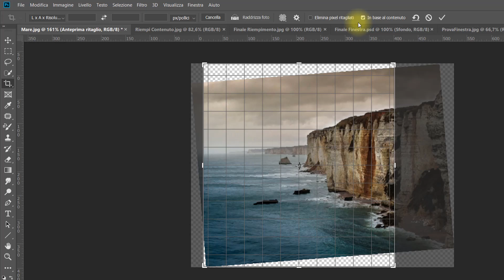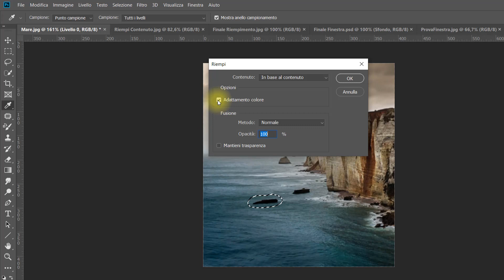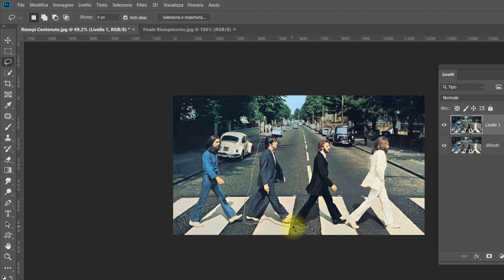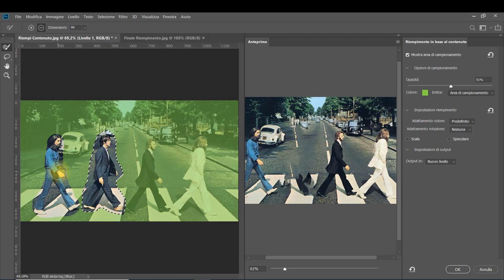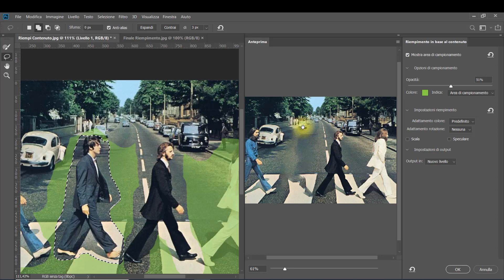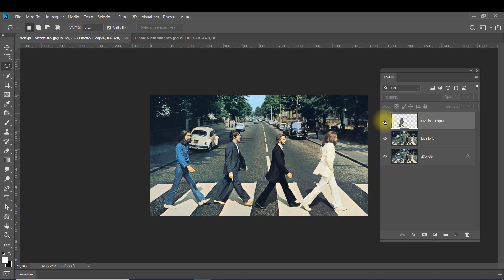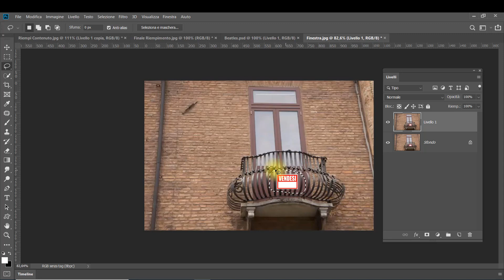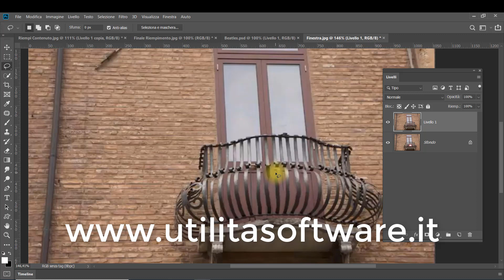Corso Photoshop 2019/20: Riempimento in base al contenuto - Tutorial 55 Italiano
Vediamo come modificare parti dell'immagine con la nuova area di lavoro Riempimento in base al contenuto.